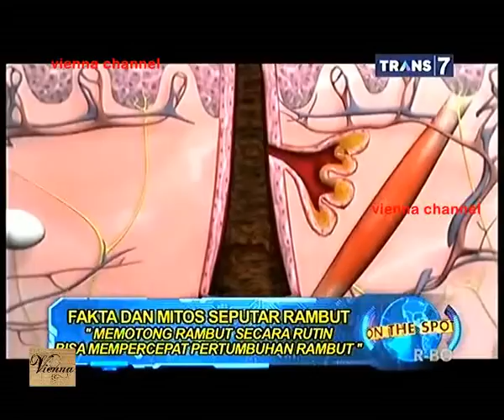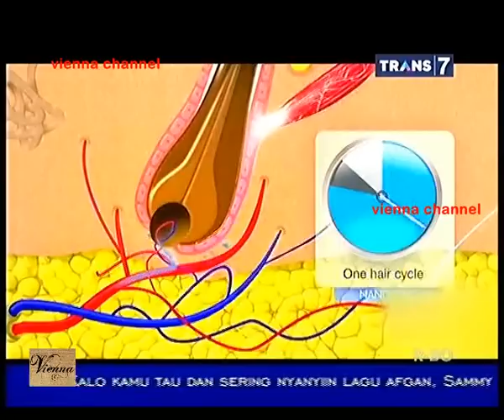On The Spot - Fakta dan Mitos Seputar Rambut - 26 Mei 2015